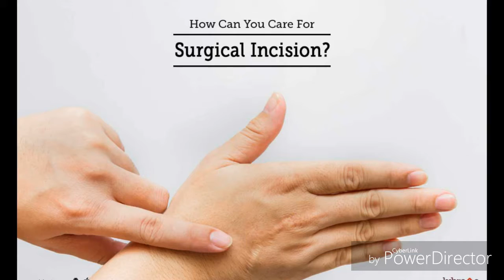Be happy in every situation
This video was created in the training for refugees of the project Digital WELCOME
This video was made in Greek training organised by Iasis NGO.